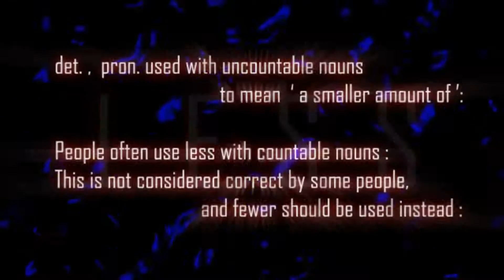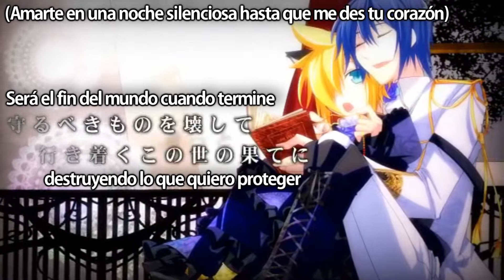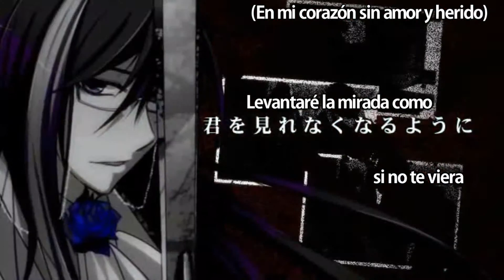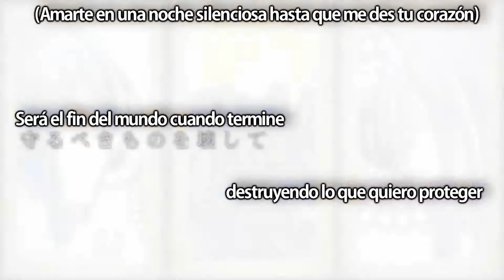► Gackpo × Len × Kaito「LOVELESSxxx」 (Sub. Español)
En esta canción, al inicio del video se puede observar con algo de dificultad que Kaito y Gackpo estan teniendo relaciones sexuales, o al menos, acercamientos mucho más alla de lo "amistoso", y Len les ve por casualidad. Al darse cuenta de esto, ellos dos se arrepienten del error (traición) cometido, diciendo que Len podría llegar a ser felíz porque tiene lo que ellos perdieron (la inocencia, se podría suponer). Pero Len no puede superarlo llegando incluso a plantearse matar a uno de los dos ("Si tú murieras ¿Me sentiría mejor?"). A pesar de eso, es innegable que Len sigue necesitándoles y, aun sin perdonarles del todo, les ama.

El final, da a entender que Len perdio la memoria, a proposito o sin proponerselo, olvidando su amor por Gackpo y Kaito, como si nada hubiese ocurrido entre ellos, hecho que explicaría y daría sentido a las dos próximas canciones de la saga: Arrest Rose y Haitoku no Kioku ~The Lost Memory~.

Intérpretes: KAITO,Gackpo Kamui y Kagamine Len

Música y Letra: Natsu-P

Guitarra, Bajo, Batería y Mix: Haku

Ilustración: Haru Aki